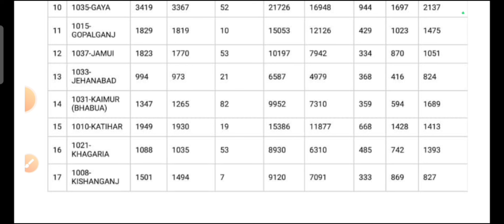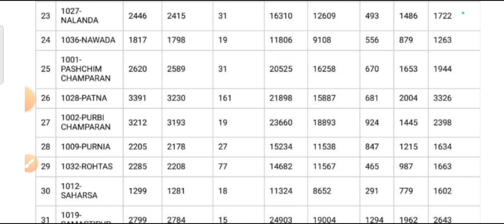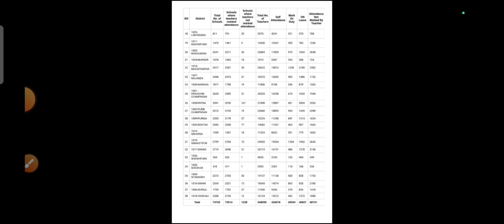आज का ई शिक्षाकोष पर शिक्षकों का अटेंडेंस रिपोर्ट हुआ जारी | इतने शिक्षक नहीं बना रहे ऑनलाइन हाजरी